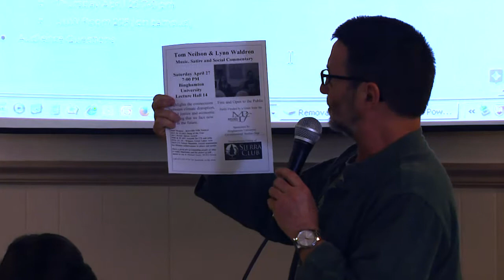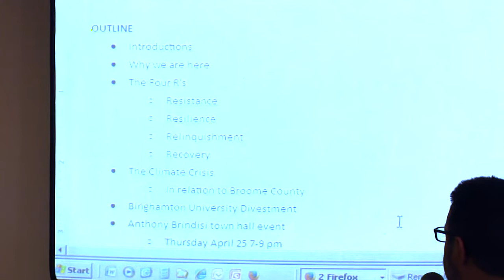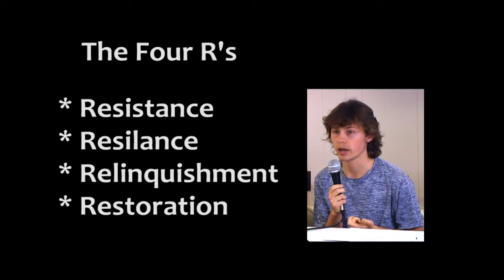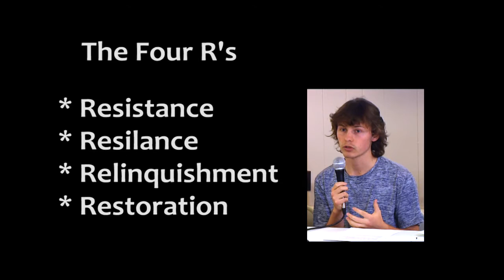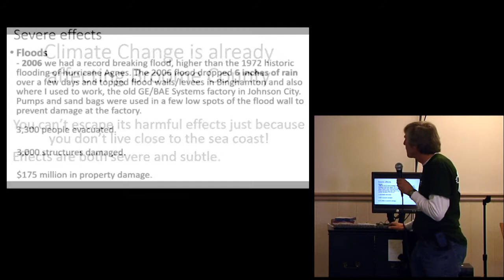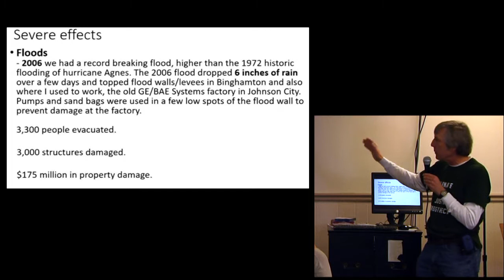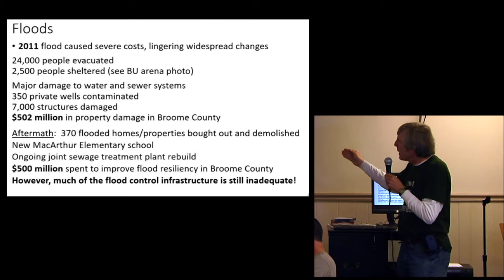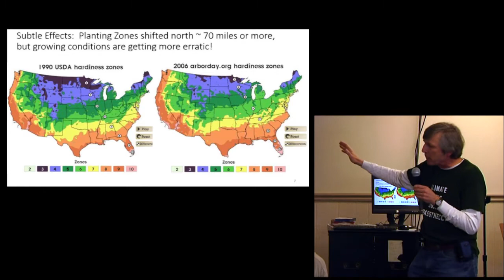Sierra Club Susquehanna Group BU Climate Change Panel 2019-04-16